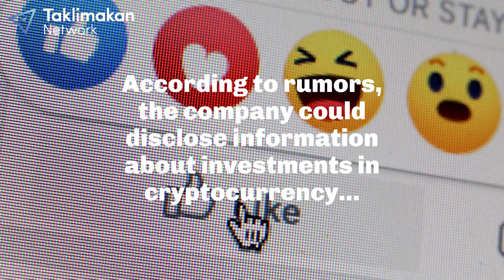Mark Zuckerberg named one of his pets "Bitcoin"